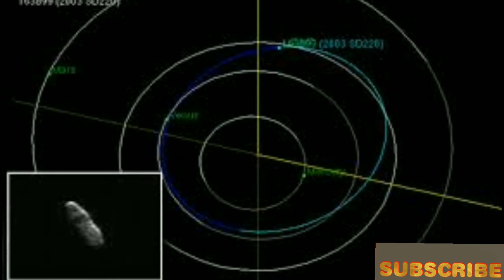MYSTERIOUS PICTURES TAKEN IN SPACE | UFO MOON , PUMPKIN SUN | MIND BLOWING SPACE PICTURES | 9 IMAGES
WE TAKE MANY BEAUTIFUL IMAGES IN EARTH. SAME WAY WE HAVE TAKEN
 MANY MYSTERIOUS, CREEPY, MIND BLOWING IMAGES IN SPACE. IN THIS VIDEO I HAVE DISCUSSED ABOUT 9 IMAGES